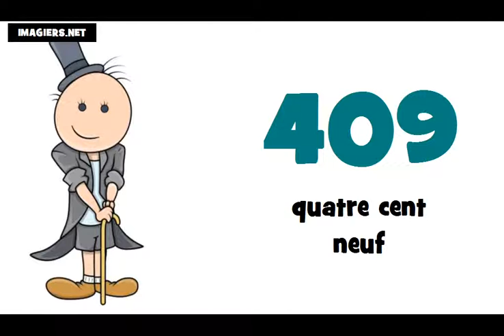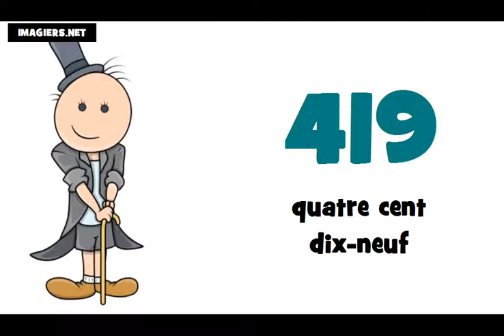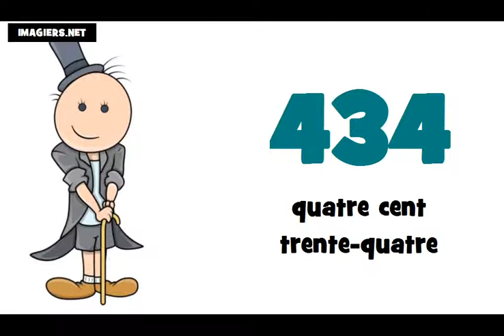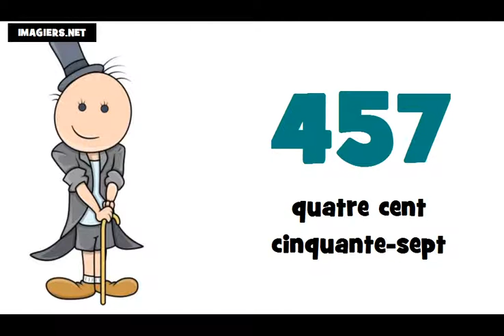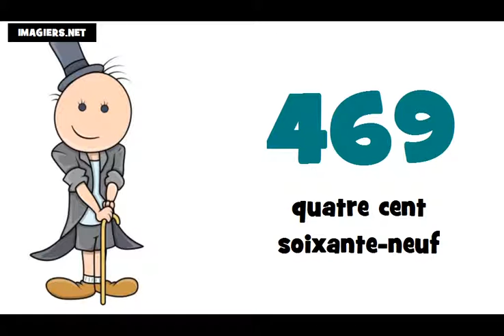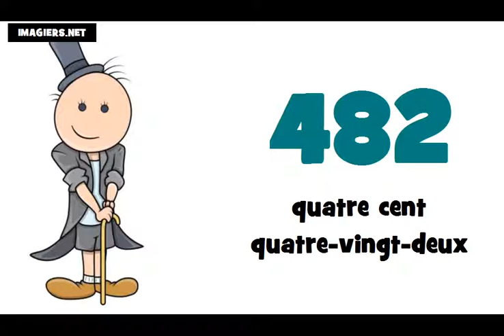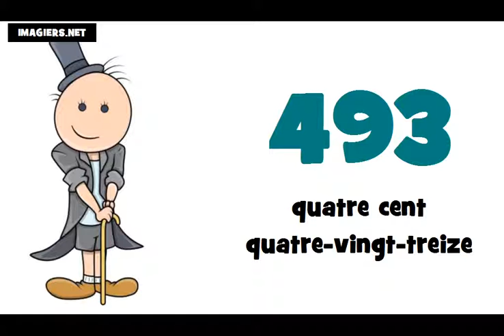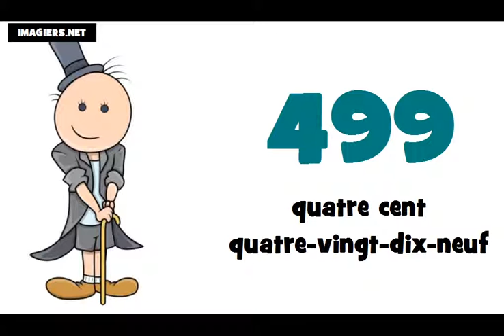☺ Francouzsky lekce = Francouzská čísla ★ 400 ► 500